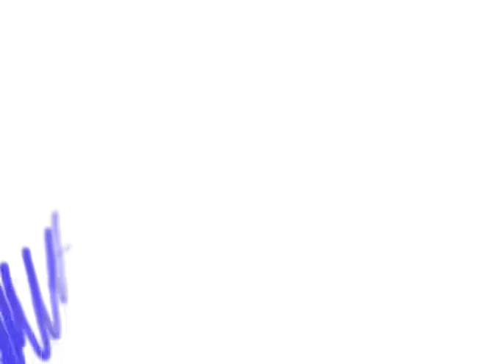Digital Abstract piece